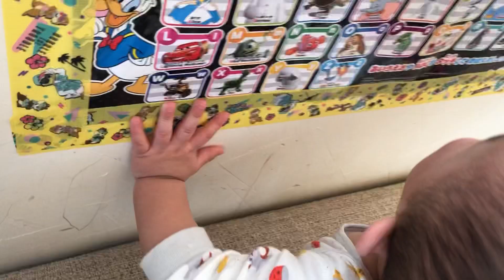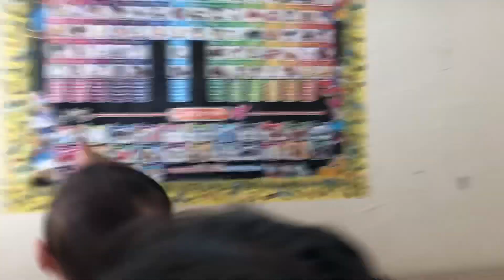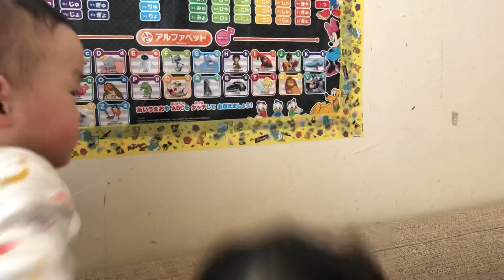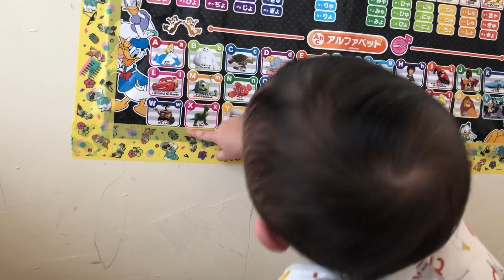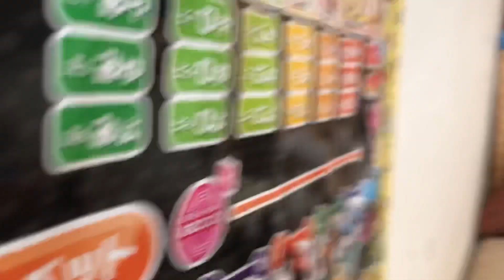【ソファーによじ登る双子】弟、兄を突然ぶっ飛ばす【双子育児】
ソファーによじ登れるようになったげんくんとはくくん

しばしばソファーの上が戦場になります